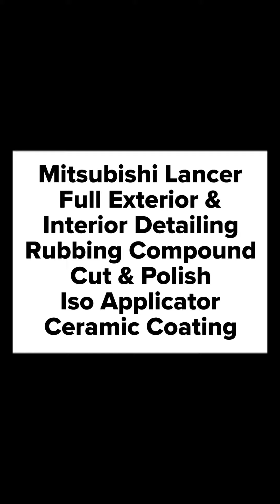BIG DAY 6 HOURS JOB